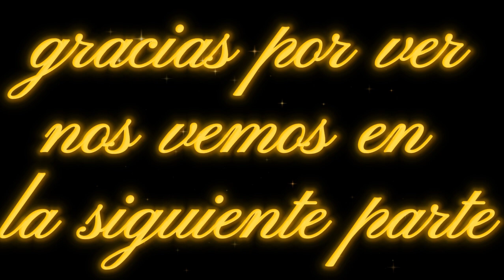Grand Theft Auto San Andreas | #1 | gta twitch | modo historia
no esta mal volver a revivir la historia de gta
tiempo de no verla